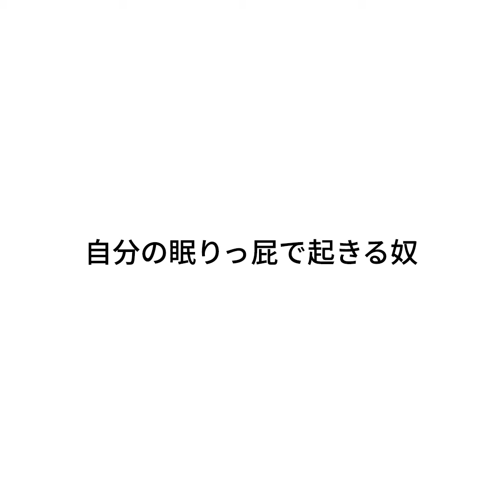『自分の眠りっ屁で起きる奴』ジャルジャルのネタのタネ【JARUJARUTOWER】